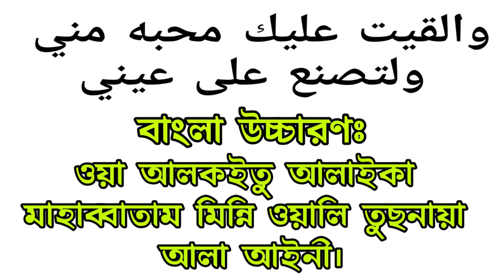এই আয়াত পড়লে যে কেউ আপনাকে ভালবাসতে বাধ্য হবে! | Excellent Prayer Bangla | Best Dua Bangla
এই আয়াত পড়লে যে কেউ আপনাকে ভালবাসতে বাধ্য হবে! | Excellent Prayer Bangla | Best Dua বাংলা

সুরা নং-20 আয়াত নং-39
أَنِ اقْذِفِيهِ فِى التَّابُوتِ فَاقْذِفِيهِ فِى الْيَمِّ فَلْيُلْقِهِ الْيَمُّ بِالسَّاحِلِ يَأْخُذْهُ عَدُوٌّ لِّى وَعَدُوٌّ لَّهُۥ ۚ وَأَلْقَيْتُ عَلَيْكَ مَحَبَّةً مِّنِّى وَلِتُصْنَعَ عَلٰى عَيْنِىٓ

‘যে, তুমি তাঁকে সিন্ধুকের মধ্যে রেখে দাও। তারপর তা দরিয়ায় ভাসিয়ে দাও। যেন দরিয়া তাকে তীরে ঠেলে দেয়। ফলে তাকে আমার শত্রু ও তার শত্রু নিয়ে নেবে। আর আমি আমার পক্ষ থেকে তোমার প্রতি ভালবাসা ঢেলে দিয়েছিলাম, যাতে তুমি আমার চোখের সামনে প্রতিপালিত হও’।

আসসালামুআলাইকুম প্রিয় বন্ধুরা আমরা অনেকের সঙ্গে উঠাবসা করে চলাফেরা করি আমাদেরকে সবাই ভালবাসে এমনটি নয় অনেকেই ভালবাসি অনেকে ঘৃণা করে কিন্তু আমরা চাই সবাই যেন আমাদেরকে ভালবাসেন এর জন্য আমরা মহান রাব্বুল আলামিনের দরবারে দোয়া করি এবং আমরা মনের মধ্যে এরকম ধারণা পোষণ করে যে সবাই আমাদেরকে ভালোবাসো কিন্তু তার পরেও আমাদের চলাফেরার কারণে বা অন্য কোনো সমস্যার কারণে অনেকেই আমাদের কে ঘৃনা করে তাই আজকে পবিত্র কুরআনের এমন একটি আয়াত নিয়ে আলোচনা করেছি যে আয়াত পাঠ করলে ইনশাআল্লাহ বিনা কারণে ভালোবাসার সৃষ্টি হবে যারা আপনাদের কে ঘৃণা করে তারা ভালোবাসা শুরু করবে ইনশাআল্লাহ এটা শুধুমাত্র কুরআনের আয়াতের বরকত হবে বন্ধুরা নিয়মিত আমল করতে হবে আমল করা অবস্থায় হারাম পরিত্যাগ করতে হবে পাঁচ ওয়াক্ত নামাজ জামাতের সহিত আদায় করতে হবে তাহলে ইনশাল্লাহ এই আমলের ফলাফল অনেক অনেক ভালো হবে ভিডিওটি দেখার জন্য ধন্যবাদ জাযাকাল্লাহ খায়ের